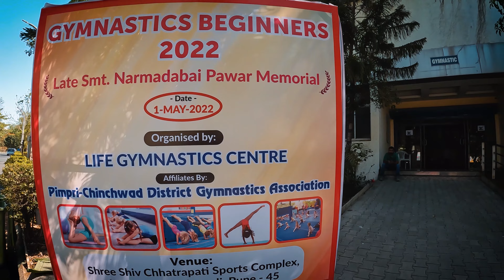Balewadi Stadium : Pune | Sports Complex Tour | ग्रेट-भेट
Gears Used :

1)Nikon D3500

2)IPhone XR

3)Gopro Hero 10 Black

4)Moza Mini-S Gimbal